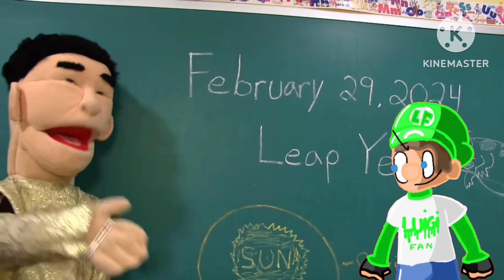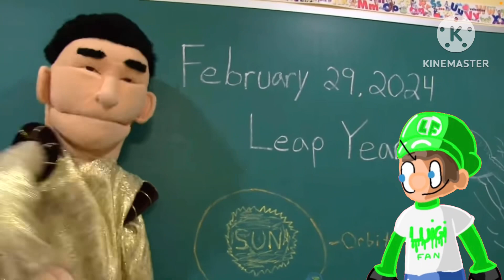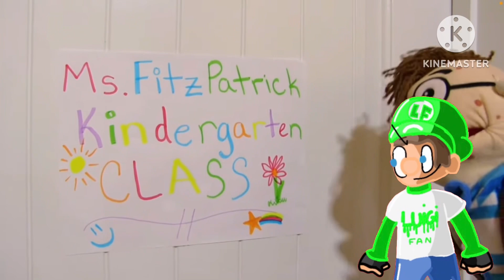Cody Goes To Kindergarten Reaction!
Original Video